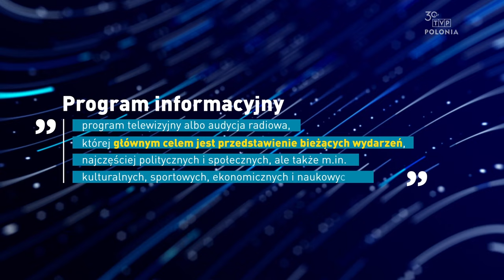2023.12.21 • 19:30 • TVP ▸19:30 - program informacyjny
tbt ▪ Taka Była Telewizja ▪ 21 grudnia 2023 ▪ pierwsze wydanie nowego programu informacyjnego Telewizji Polskiej